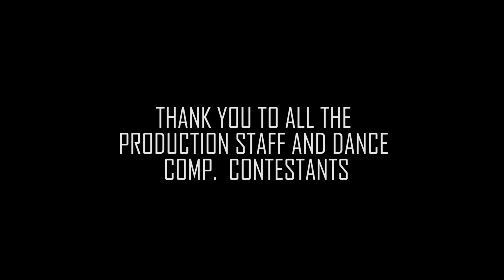FWA 2017: DANCE COMP. PART 8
Atlanta, GA